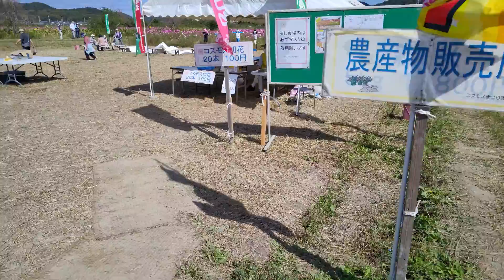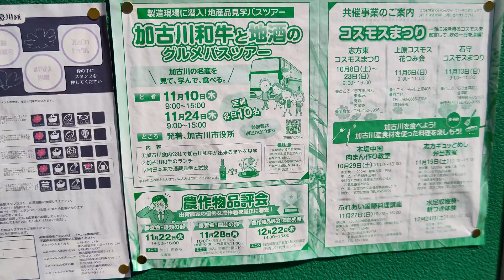その後の志方のコスモス 播磨の花の名所 2022年10月14日 地域おこし コスモス 加古川市の見どころ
いよいよ志方の各地域でのコスモスが満開となりました！毎年楽しみに訪れる方も多いんじゃないでしょうか。私も訪れるたびに地域の方々のご努力にいつも感謝しています。